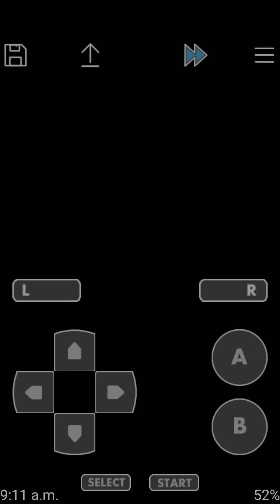Pokémon Gaia Part 5 Run 3